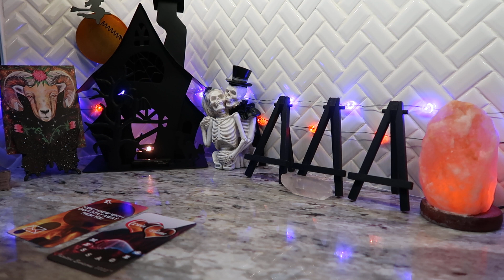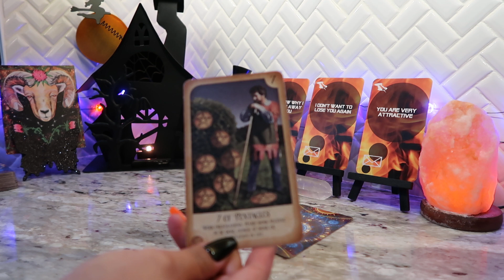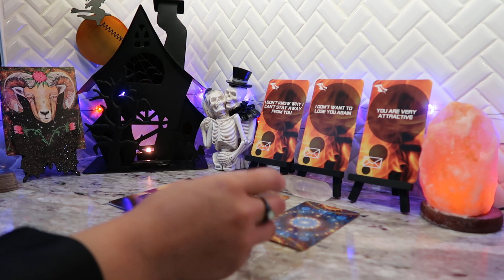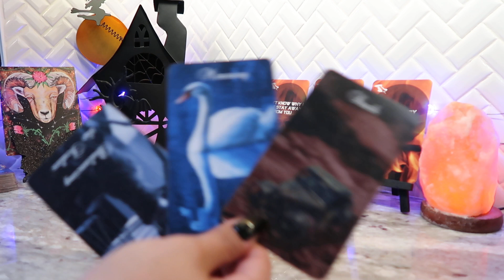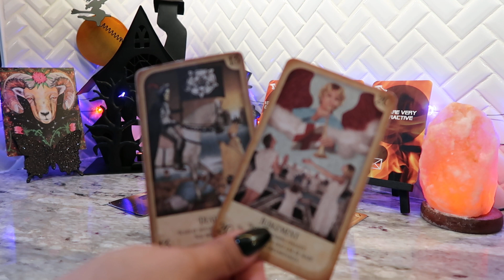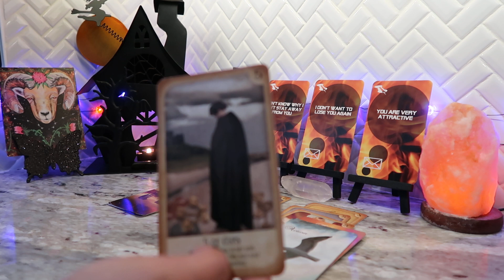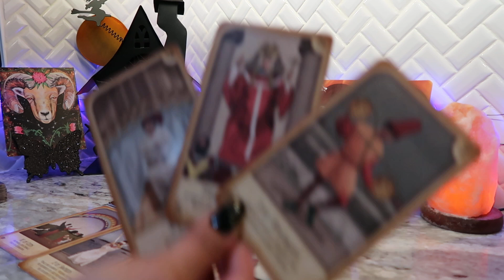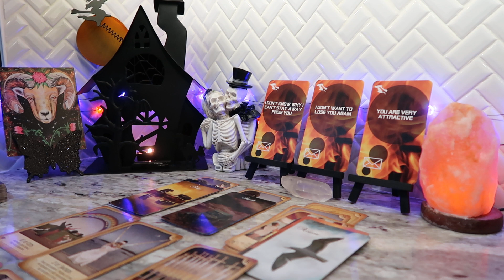Aries ♈️ An important decision that has to be made very soon! ❤️ October 2021 Tarot 🦋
Hello! I am an intuitive reader, please keep in mind this may or may not resonate. Don't forget to check your sun, moon, rising and venus sign. I am currently not doing personal readings.

                     Tarot/Oracle Decks
Easy Tarot (Barnes & Noble $19.95)
Intuitive Envisions 1111 Twin Flame Messages Soulmates Karmic Soul Connections Tarot Readings (Etsy - $44.00)
The Light Seer's Tarot (Etsy - $12.99)
Secrets of Tarot (Barnes & Noble - $9.95)